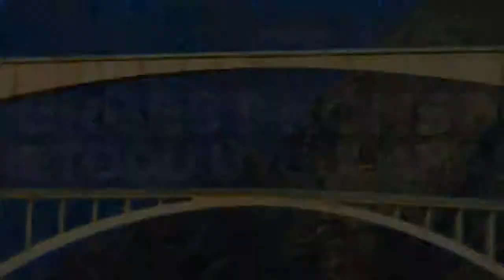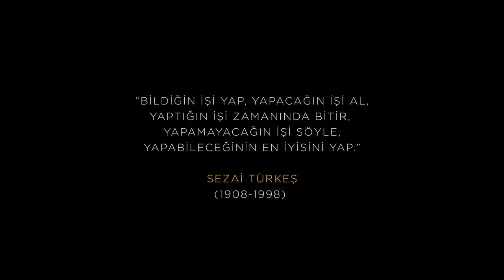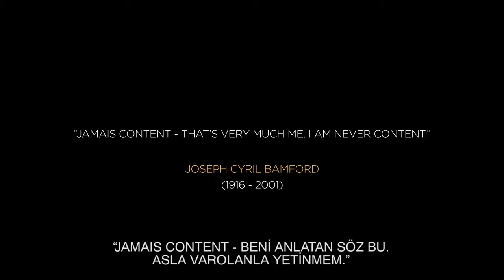İlklerin Sonu Yok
Büyük makinaları büyük insanlara ulaştıranlar
İşinde ilklere, yeniliklere imza atanlar.
STFA - JCB - SİF